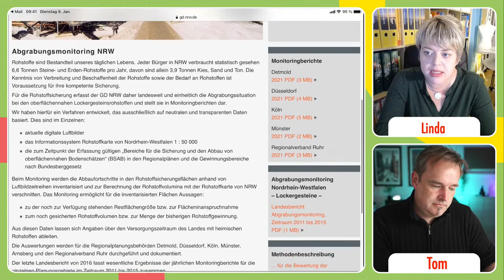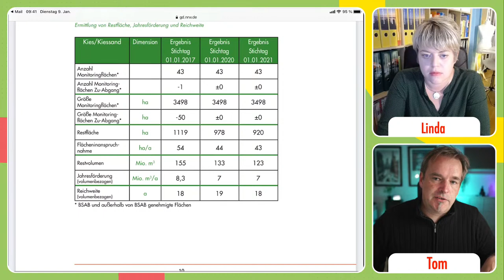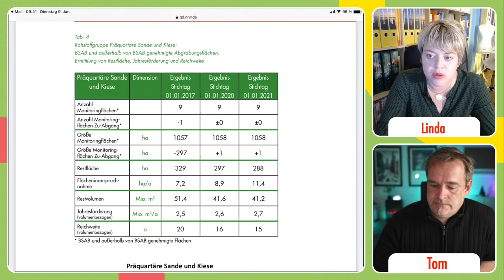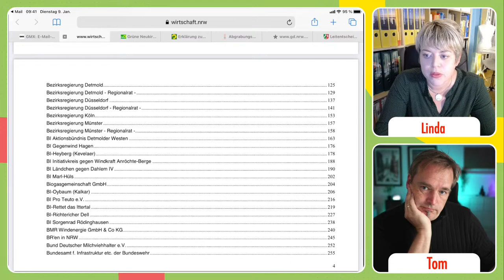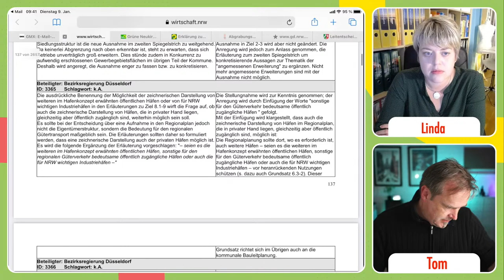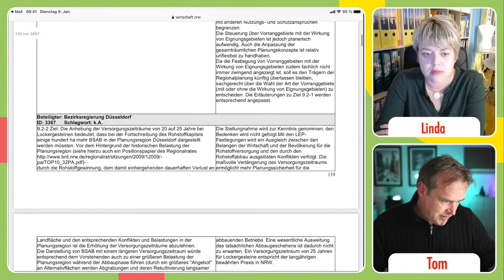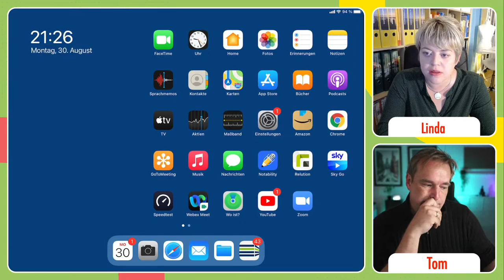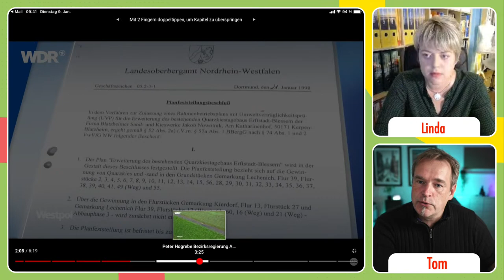NEUE AUSKIESUNGEN AM NIEDERRHEIN - mit Linda Wiedemann und Oliver Krischer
GRÜNER PODCAST FÜR POLIT-NERDS
Tom Wagener diskutiert Linda Wiedemann und Oliver Krischer über
NEUE AUSKIESUNGEN AM NIEDERRHEIN - Alles schon beschlossen?

Dabei wollen wir den aktuellen Stand erörtern, schauen wie es weitergeht und besprechen, welche Einflussmöglichkeiten die Bürger*innen vor Ort jetzt noch haben.

Die Gäste:

Oliver Krischer, Abgeordneter im Deutschen Bundestag und stellvertretender Fraktionsvorsitzender der GRÜNEN Bundestagsfraktion. Mitglied im Ausschuss für Umwelt, Naturschutz und nukleare Sicherheit sowie im Ausschuss für Wirtschaft und Energie.

Linda Wiedemann, Sprecherin des GRÜNEN Ortsverbandes Kamp-Lintfort, Ratsfrau und Mitglied in div. Fachausschüssen.

Tom Wagener, Fraktionsvorsitzender der GRÜNEN Fraktion im Rat der Stadt Neukirchen-Vluyn, Ratsmitglied und ebenfalls Mitglied in div. Fachausschüssen.

Der Podcast wird LIVE auf Facebook und YouTube gesendet. Zuschauer*innen haben dabei die Möglichkeit über die Kommentarfunktion Fragen zu stellen und so mitzudiskutieren.